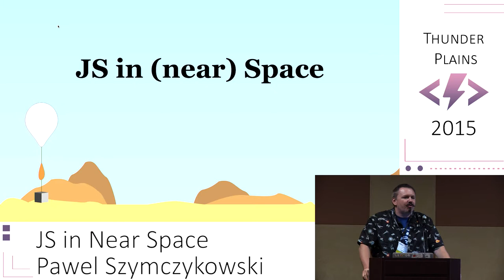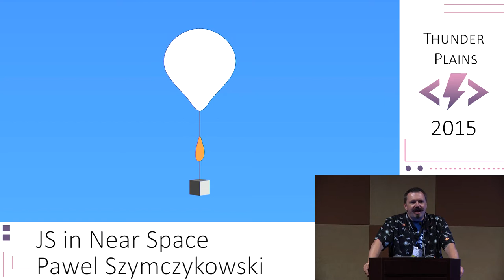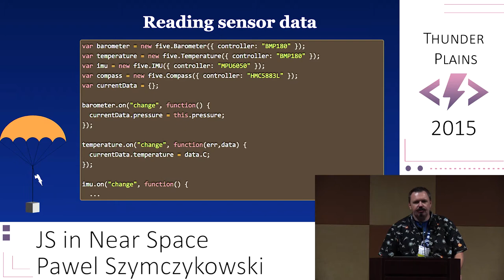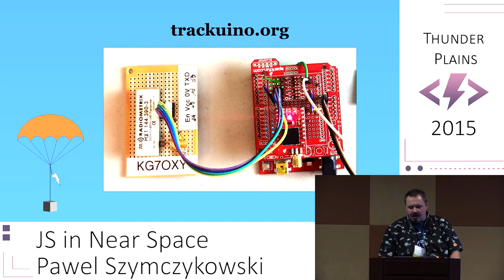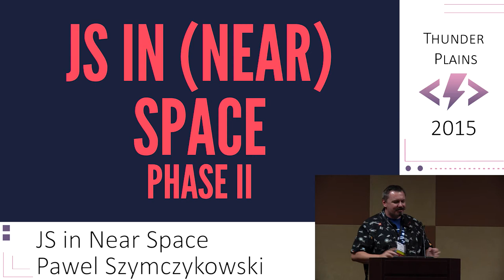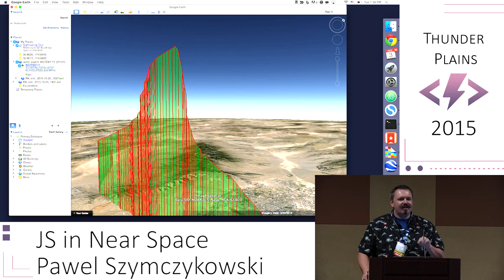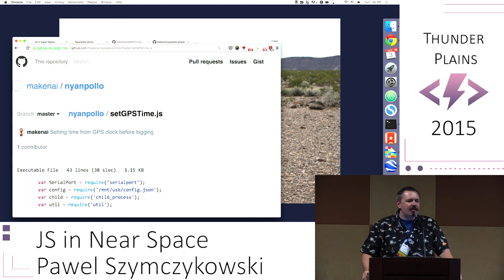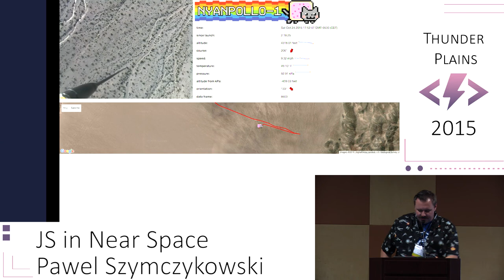Pawel Szymczykowski - JS in Near Space [ Thunder Plains 2015 ]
Near space is a region of the Earth's atmosphere starting at 20 km, high enough to boil water at body temperature. With a little bit of preparation, you can launch a balloon carrying a payload of sensors and cameras driven by JavaScript into near space at twice the height that commercial airlines can fly. I will guide you through the hardware, software and red tape you should be familiar with to create your own high altitude experiments.

I will guide you through the entire journey starting at ground level from legal restrictions and licensing issues to building custom hardware and writing code for harvesting data from (an actual) cloud, to tracking and safely recovering your payload as it fall back to Earth. Our project began as a 2 day hackathon at work with a GoPro and GPS unit in a cardboard box and grew into it's current level of complexity and fun through many weekends of hacking, robotics, amateur radio and very amateur aeronautics.

Let's take back cloud computing!

About Pawel

Pawel is an engineer at Wedgies.com by day, and an insatiably curious tinkerer by night. Interests include electronics, robotics, 3D printing, CNC, virtual reality and outer space. He recently contributed a chapter to JavaScript Robotics along with a whole slew of incredible people